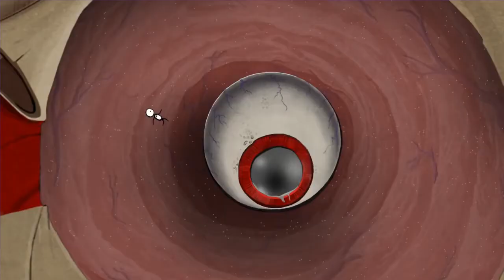PAPERBOUND PS4 Official Trailer